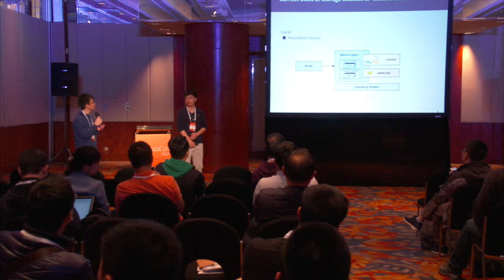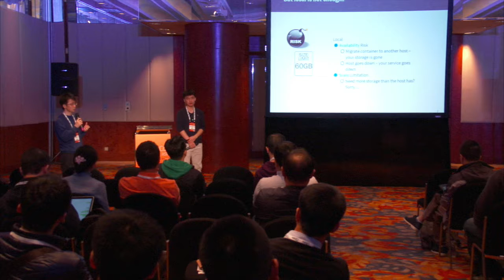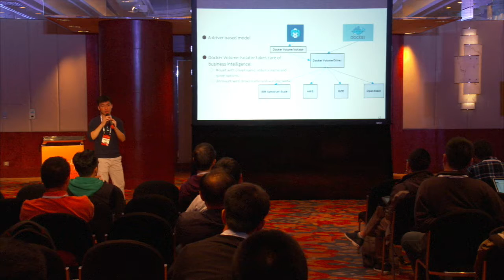External Volume Support in Mesos Using Docker Volume Isolator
Stateful services, such as Kafka, Cassandra or MySQL, play an important role in modern data center applications. Mesos persistent volume primitive persists data on local disk, but it has some limitations. First, the amount of storage capacity in a single node is limited. Second, backup and disaster recovery for local persistent volumes are not trivial. Operators typically have to manually copy the volumes.

Mesos 1.0 introduces the ‰Û÷docker/volume‰Ûª isolator to address the above limitations. Containers can be attached with any external volume supported by the Docker volume driver API, with a variety of backends like Amazon EBS, Ceph, EMC ScaleIO, etc.

In this session, we will talk about the design and implementation of Docker volume isolator, as well as the framework API for using the external volume. In the end, we will demonstrate the end to end integration with Open DC/OS.